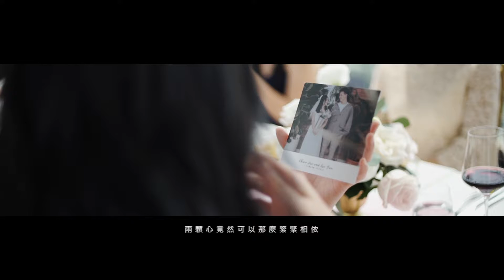ACTUAL DAY VIDEO